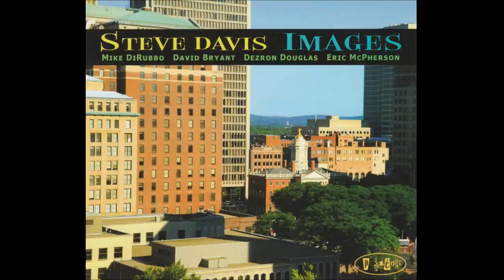Steve Davis Quintet feat. Mike DiRubbo - Nato (2010 Posi-Tone)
Steve Davis - trombone
Mike DiRubbo - alto sax
David Bryant - piano
Dezron Douglas - bass
Eric McPherson - drums

'Nato' (Steve Davis)
Album - Images / Steve Davis
Recorded at Acoustic Recordings, NY 2009